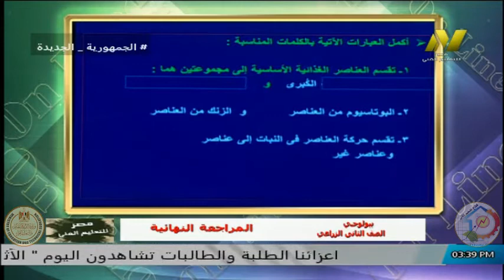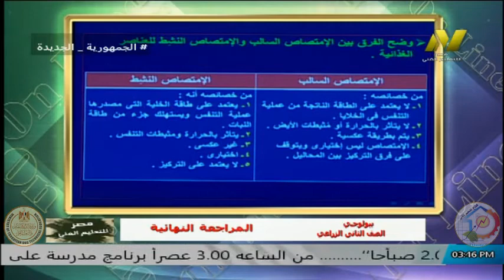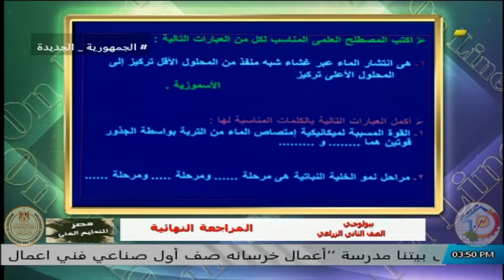الصف الثانى زراعى - بيولوجى - مراجعة نهائية - أ تامر محمد حسين